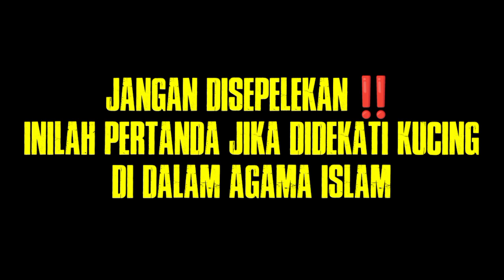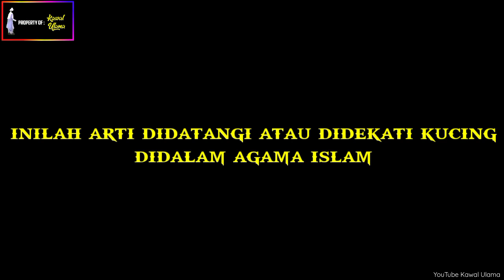Jika Anda Didekati Kucing, Ada 3 Pertanda ini Dari Allah | Alhamdulillah..